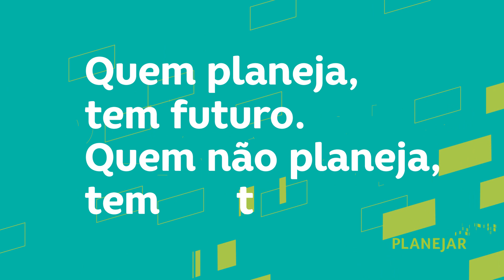Planejador Financeiro CFP®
Marcia Dessen, CFP®, explica o que faz um planejador financeiro e porque é fundamental ter a certificação CFP®.

Assine nosso canal e fique por dentro de todos os episódios!